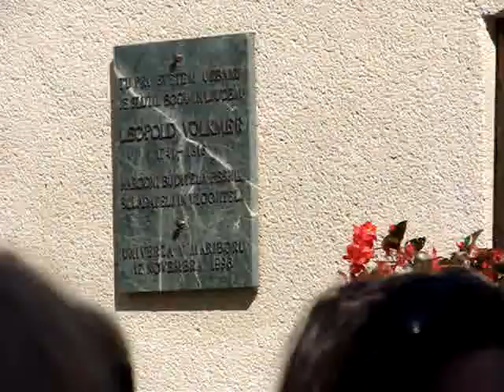Destrnik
Ekskurzija Kulturnozgodovinski utrinki iz jugozahodnih Slovenskih goric (Zavrh, Trnovska vas, Destrnik, Dornava, Ptuj), sobota, 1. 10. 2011